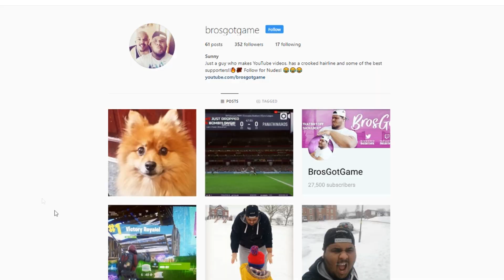[FIFA 19 UPDATE] WOLVERHAMPTON CAREER MODE #15 | INSANE TOP 6 FIXTURES (FIFA 18)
Follow my live stream!

Talk with the BGG Squad!

SMASH out the like button! Turn on your post notifications and Comment your thoughts!